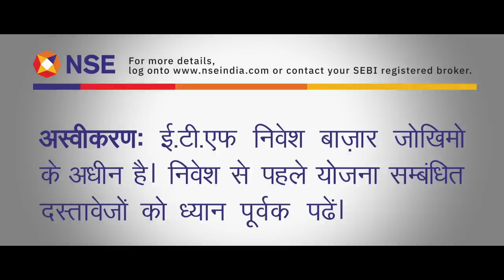Nifty50 ETF – Returns that beat Inflation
Are your investments providing return that beats the inflation? Historic data show that Nifty50 ETF beats inflation. Take informed investment decision for your hard-earned money. Contact a SEBI registered NSE broker for more details.